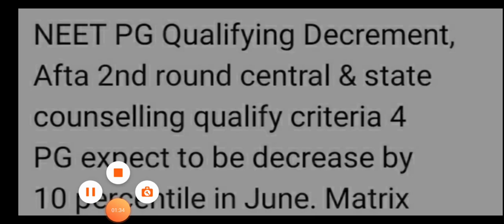Neet pg 2020 exam cutoff reduced 10 percentile